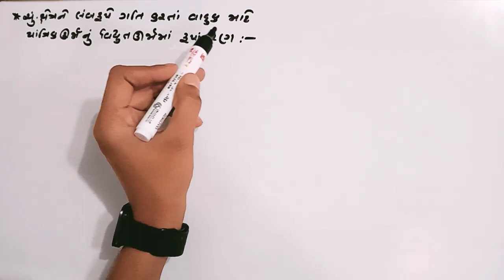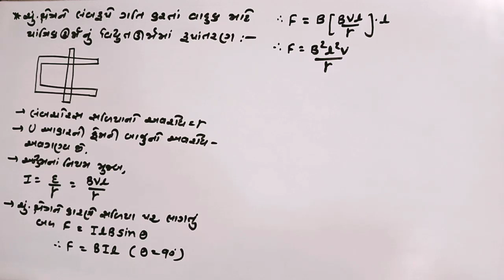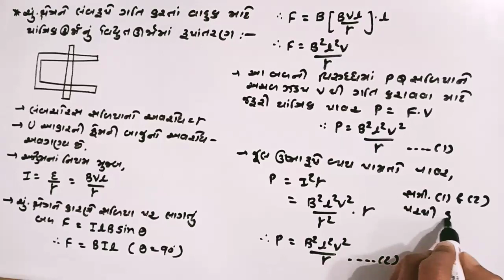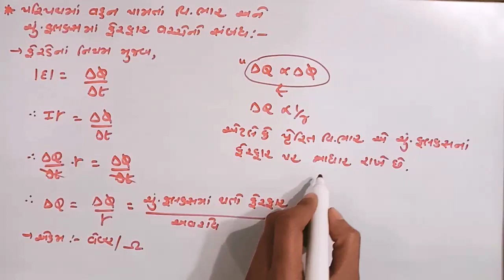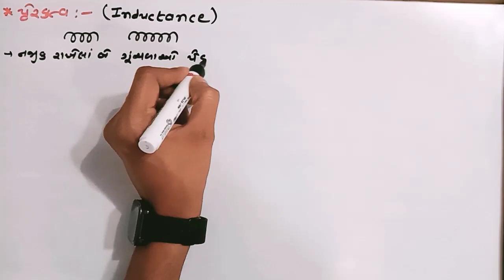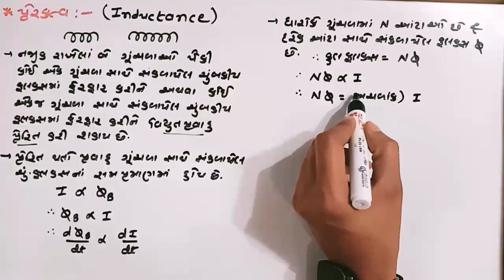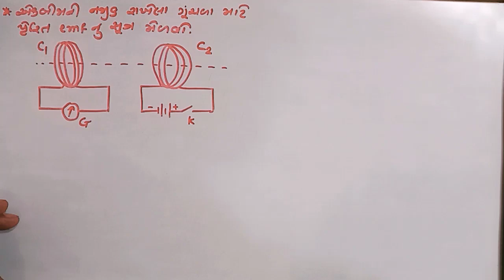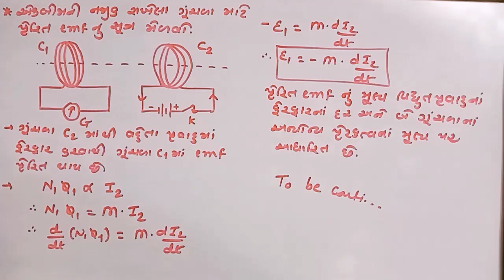12 SCIENCE//PHYSICS BOARD// CHAP 6//VIDEO 5